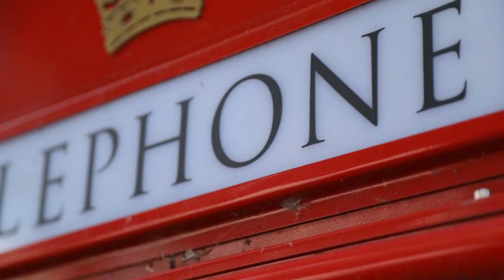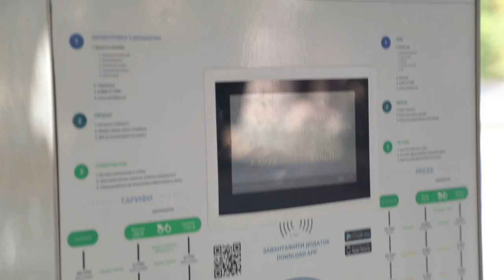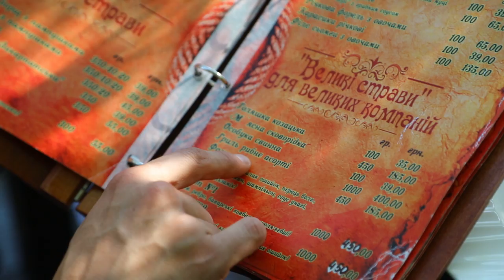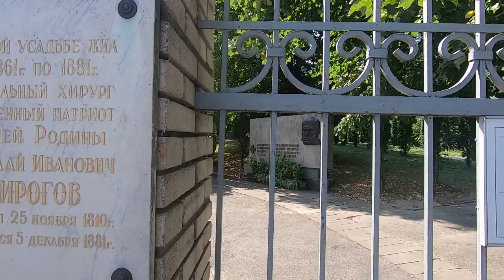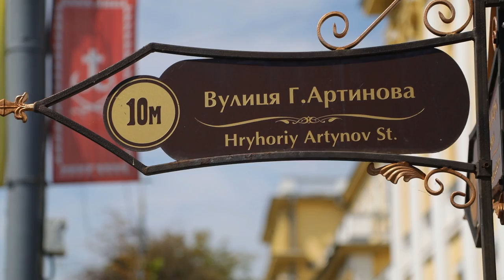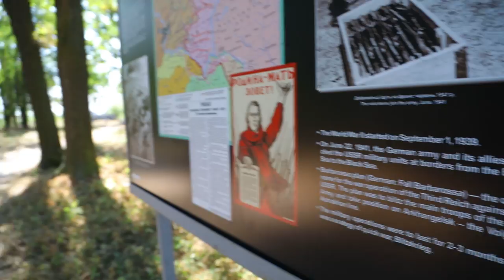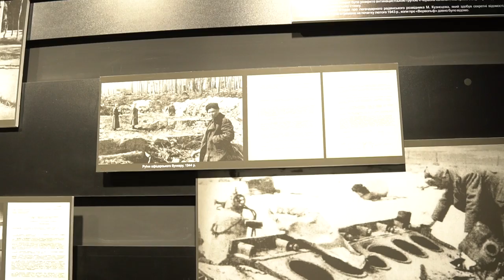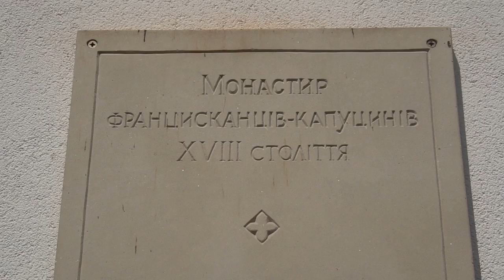Дома лучше! Винница/Сезон 2/Выпуск 4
"Дома лучше" и Женя Синельников навестили город Винница! Как украинский город Винница связан с легендарной группой "Beatles"; что общего между котом и велосипедом; где искать гондольеров, мавзолей Пирогова и винницкий мультимедийного "танцующий" фонтан. Все это и даже больше смотрите в новом выпуске "Дома лучше". Женя Синельников уже готов рассказывать и показывать.

“Дома лучше” - новое детище создателей “Орел и Решка”. В рамках проекта Женя Синельников ездит по городам Украины и определяет их туристический потенциал.